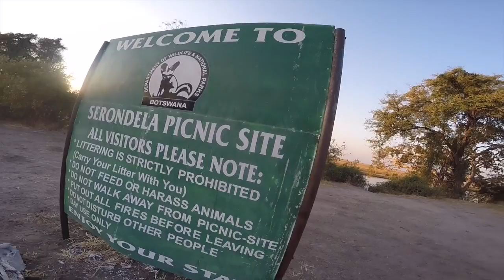Day Forty Two - Guyan Family OE - WE WERE SURROUNDED BY LIONESSES!